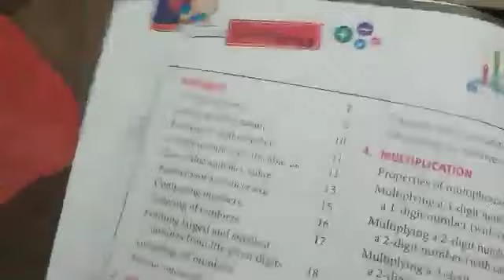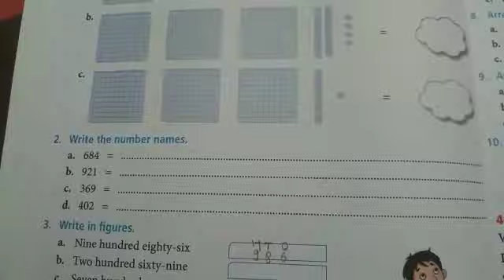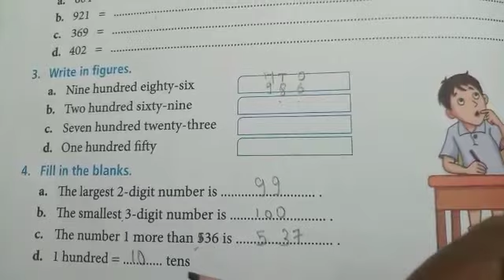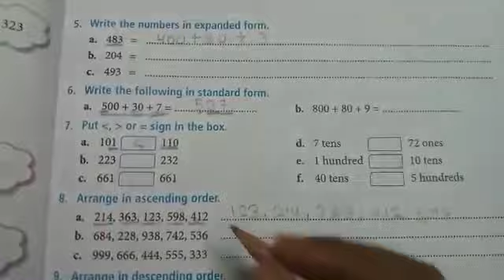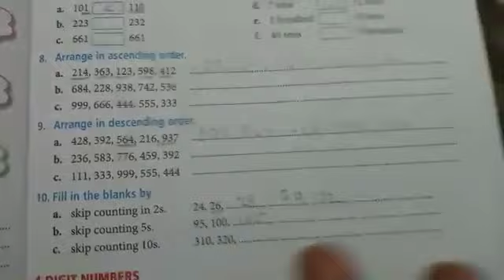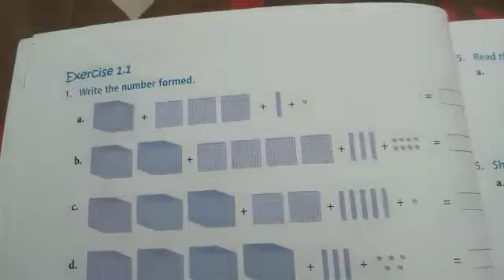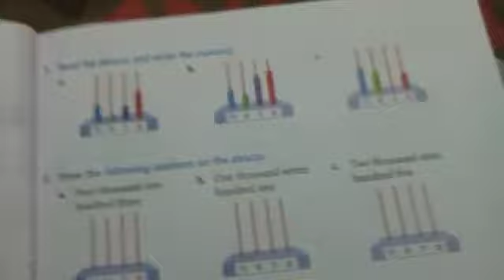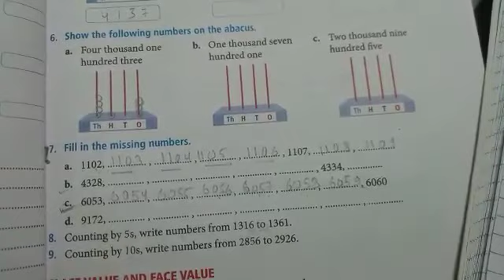Std. 3-maths ch1 part1